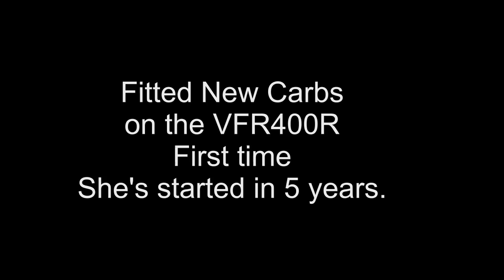VFR400r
Found a Honda VFR400R from 1991 in a crate in the next hanger to mine.
Found out who's it was and bought it.
Found a couple of problems but bought a set of Carbs of Fleebay and fitted them and then with the aid of "Startubastard" we got her running.
Got her up to temp and then check for oil/coolant leaks... Non found.
So then got her reving. Sweet :0)